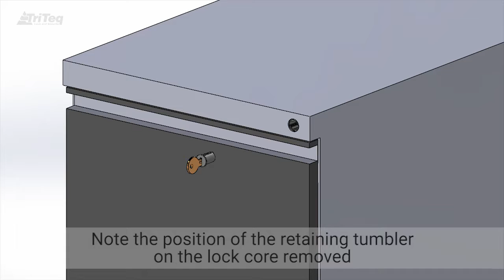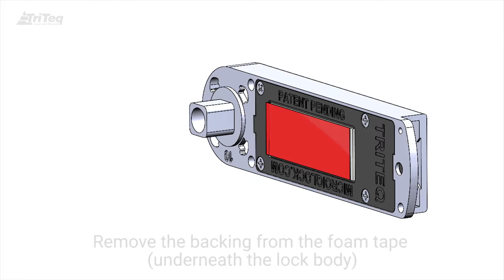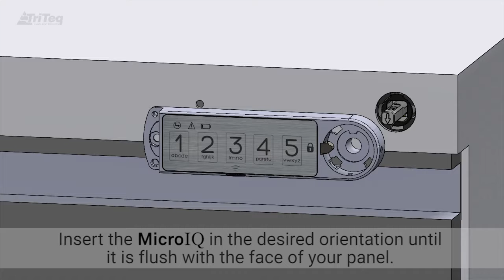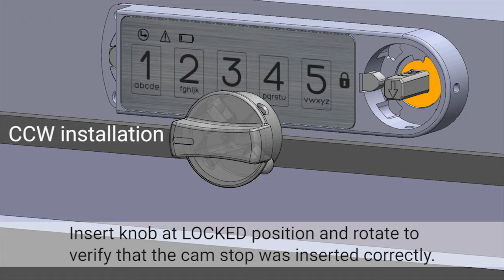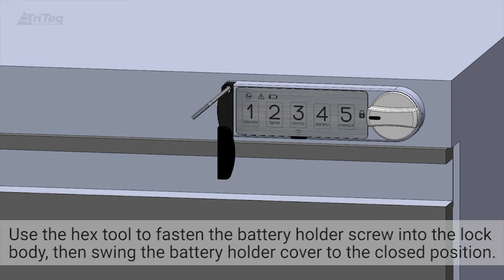MicroIQ Install Wesko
Micro IQ is not just a product of what’s technologically possible, but what’s technologically useful. Engineered to fit industry standard core and shell profiles making replacement of every key-operated lock possible.
This video walks you through the installation of a MicroIQ lock on a Wesko cabinet.